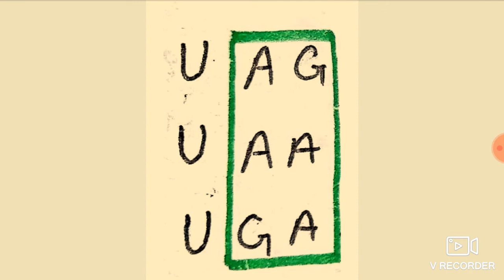Super trick to learn stop codon